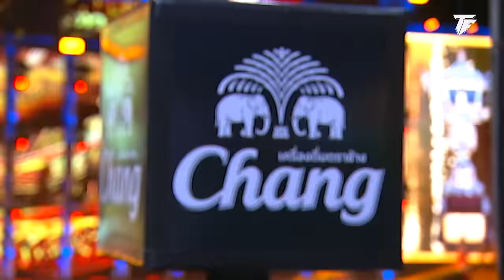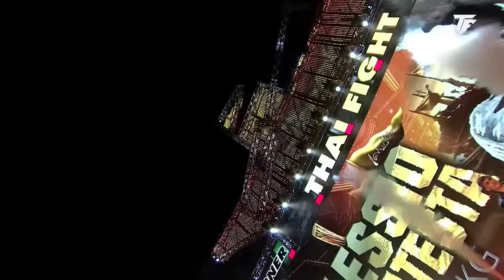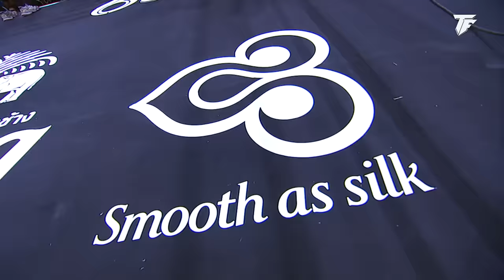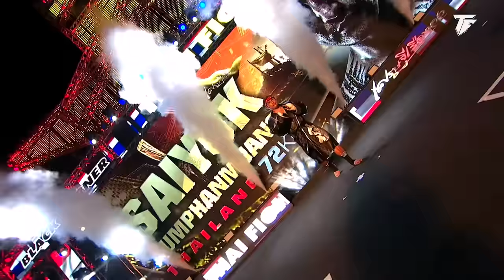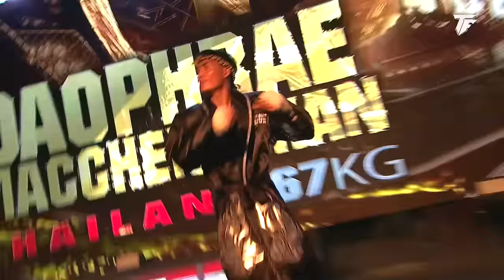THAI FIGHT Sethi Ruea Thong | ไทยไฟท์ เศรษฐีเรือทอง | 29 ตุลาคม 2566 [FULL MATCH]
00:00:00 เปิดรายการ
00:07:53 👊 1 น้องโอ ช.ห้าพยัคฆ์ 🇹🇭 VS อาร์มาน โมราดี 🇮🇷
00:28:13 👊 2 อเลสซิโอ มาลาเตสต้า 🇮🇹 VS พันชัย โรงเรียนกระเทียมวิทยา 🇹🇭
00:39:16 👊 3 ไทรโยค พุ่มพันธุ์ม่วง 🇹🇭 VS คริสเตียน มาโลคาจ 🇩🇪
00:59:16 👊 4 สุขสวัสดิ์ แสงมรกต 🇹🇭 VS นิกิต้า บาซิตอฟ 🇷🇺
01:20:09 👊 5 เวโร ว.รุจิรวงศ์ 🇲🇲 VS พญาสิงห์ ส.สมมิตร 🇹🇭
01:39:29 👊 6 ไลอ้อน แฟมิลี่มวยไทย 🇹🇭 VS ชาฮิน ฮอสไซน์ซาเดห์ 🇮🇷
01:47:51 👊 7 ป.ต.ท. ว.รุจิรวงศ์ 🇹🇭 VS อุสซามา เอล คูเช่ 🇲🇦
02:02:27 👊 8 เต็งหนึ่ง ศิษย์เจ๊สายรุ้ง 🇹🇭 VS อะบอลฟาซล์ เมห์ราซารัน 🇮🇷
02:23:49 👊 9 ดาวแพร่ แม็คเคมีภัณฑ์ 🇹🇭 VS กล้าศึก ศิษย์จ่ากล้า 🇹🇭

“THAI FIGHT เศรษฐีเรือทอง” ร่วมส่งเสริมการท่องเที่ยว แผ่นดินทองสมเด็จพระนารายณ์ เยือนถิ่นบ้านหมี่ ร่วมศรัทธาบูราพาจารย์ สร้างรูปหล่อหลวงปู่แบน แล้วมาสาดความมันโดย แสนชัย, ไทรโยค, เต็งหนึ่ง, ป.ต.ท., น้องโอ, เวโร, ไลอ้อน, สุขสวัสดิ์ แชมป์มวยรอบอีซูซุคัพ คนล่าสุด ตามด้วย อเลสซิโอ หนุ่มอิตาลีสายเลือดใหม่ไทยไฟท์ และคู่ชิงแชมป์ THAI FIGHT LEAGUE รุ่น 67 กก. ดาวแพร่ ดวลเดือดกับ กล้าศึก และเดอะฮัค ไลอ้อน แฟมิลี่มวยไทย

วันอาทิตย์ที่ 29 ตุลาคม 2566 (ถ่ายทอดสดการแข่งขัน)
📍  ณ ลานกิจกรรม วัดพุน้อย อ.บ้านหมี่ จ.ลพบุรี
🔵 Facebook Live
🔴 LIVE EN YouTube Thai Fight International